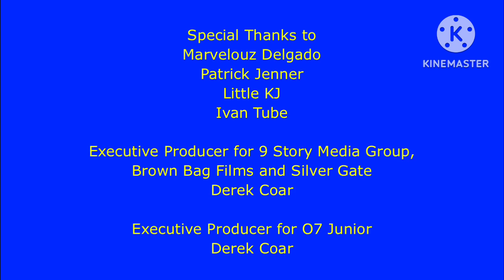Prangu Credits Seasons 1-2 (2024 Variant)